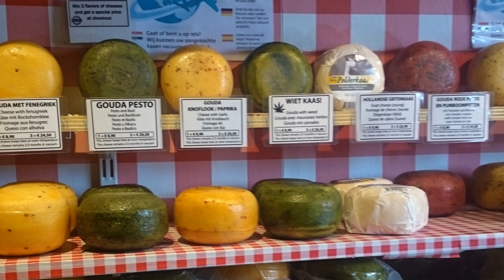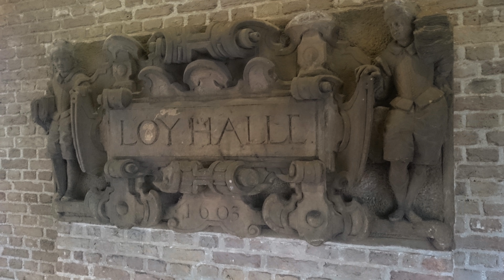Holandia - Gouda - miasto serów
Gouda – miasto i gmina położone w zachodniej części Holandii. Liczba mieszkańców: około 70 tys. Słynie z wyrobu sera o tej samej nazwie oraz fajek. Ciekawym zabytkiem jest ratusz pochodzący z XV wieku.